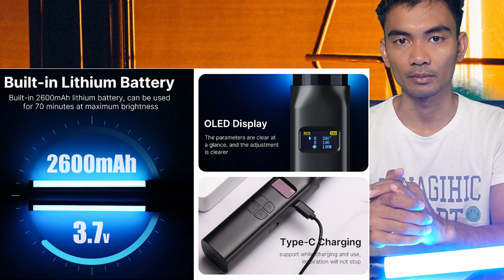ពន្លឺ RGB សម្រាប់ស្ទួឌីយ៉ូ និង​ Light Effect || Ulanzi RGB Handheld Light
ពន្លឺ RGB សម្រាប់ស្ទួឌីយ៉ូ  || Ulanzi RGB Handheld Light

Hello everyone,
if you want to find the RGB color for your studio, please watch this video.
this product is a budget studio light for you.

Pls find below production specification
Brand ⏩ Ulanzi
Model ⏩ VL119
Total Power ⏩ 7.5W
Charging Interface ⏩ Type-C
Charging Voltage ⏩ 5V 2A
LED Lift ⏩ 20000 Hours
Body Material ⏩ Plastic
Dimension ⏩ 37*37*500mm
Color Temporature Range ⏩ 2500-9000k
Battery Capacity ⏩ 2600mAh
Enduration Time ⏩ 60mm
Color Effect ⏩ RGB Effect
Brightness Range ⏩ 0-100
Light Beads ⏩ 38RGB, 38 Yellow light, 38 white light
Weight ⏩ 202.3g

Pls help like and subscibe if you think this video helpful for you.